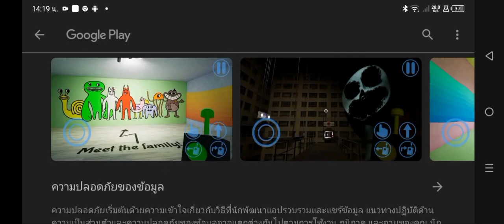lv 0 20230323155846